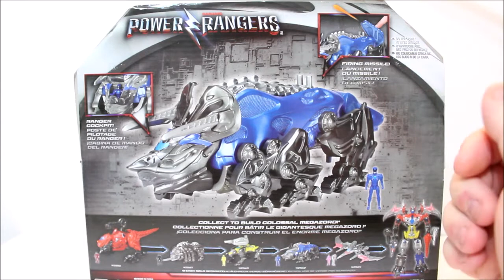(FR)Power Ranger Movie: Tricératops Battlezord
Dernière revue consacré au Battlezord mythique avant de passé au Megazord qui est tout simplement un de mes dinosaure préféré. Bon Visionnement